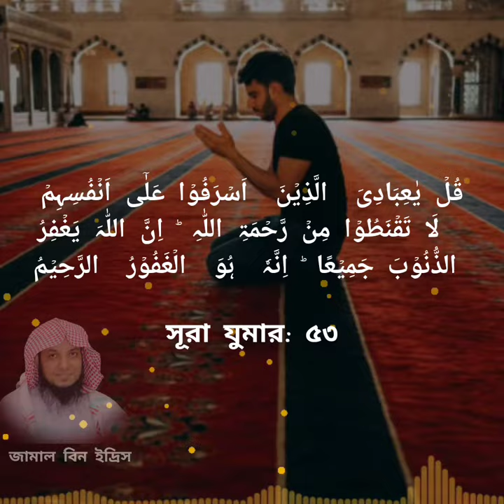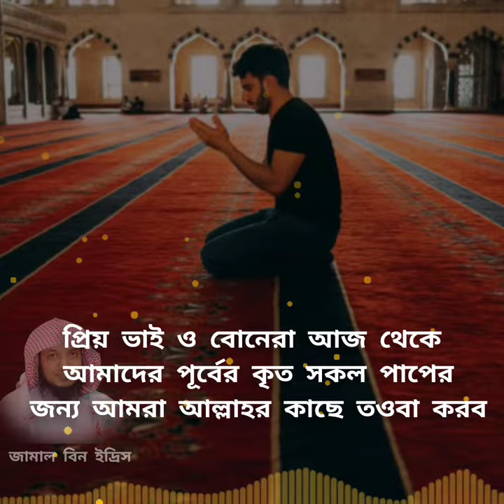পাপ ছেড়ে দিন, আল্লাহ ক্ষমাশীল। জামাল বিন ইদ্রিস।